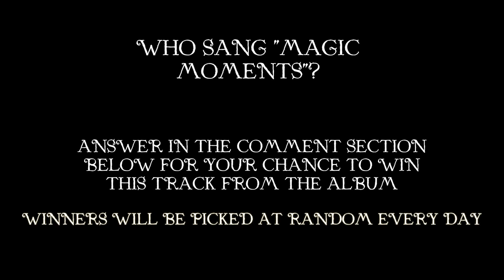Christmas Songs - Advent Calendar - 21st December (Judy Garland)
Judy Garland - Have Yourself A Merry Little Christmas

Answer the question in the video in comments of this video and try to win a free copy of Have Yourself A Merry Little Christmas by Judy Garland!